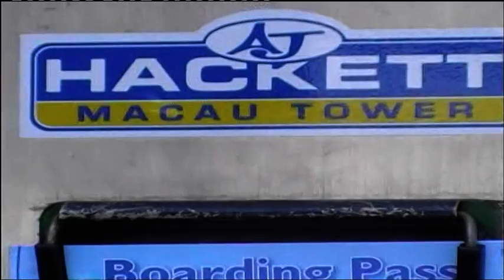Macau towers 233 meters Bungy Jump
Odd hopper fra 233 meter i Macau